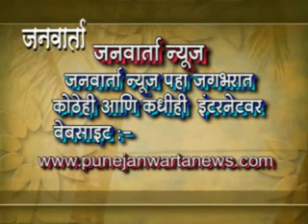JANWARTA NEWS 29